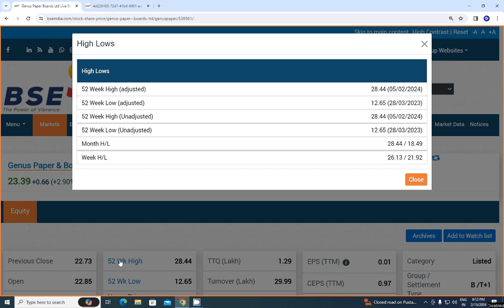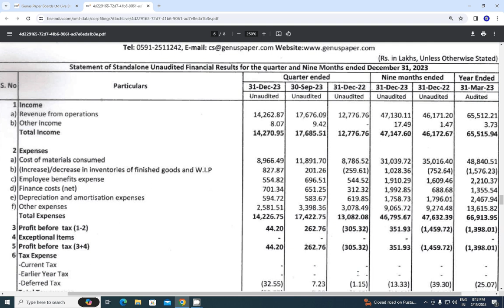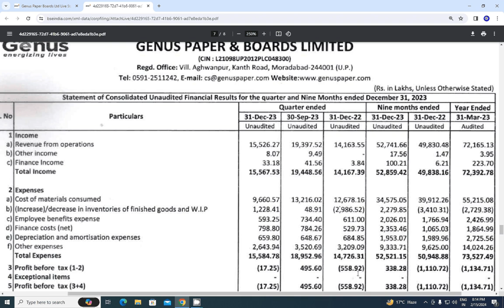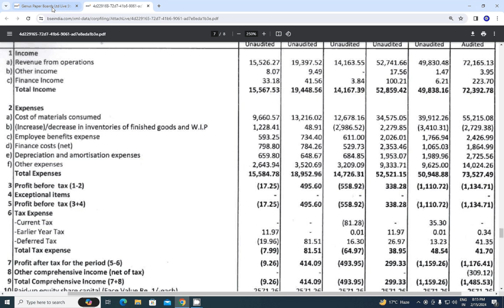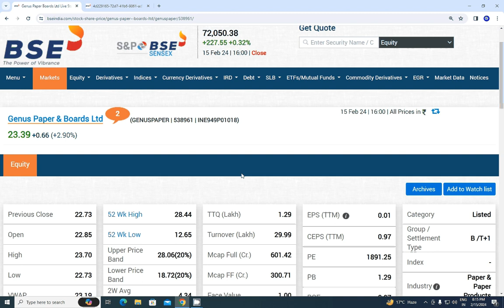आ गया Genus Paper & Boards Ltd का December, 2023 Quarter का रिजल्ट।